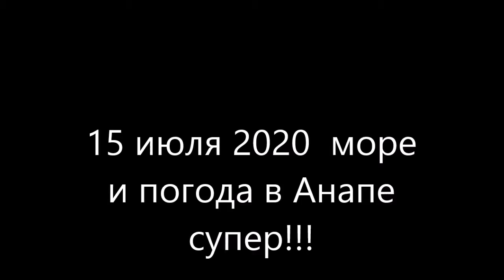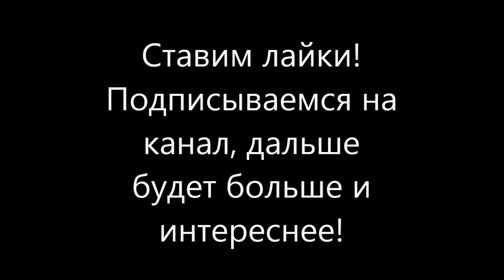15 июля 2020 в Анапе комфортная погода и море!